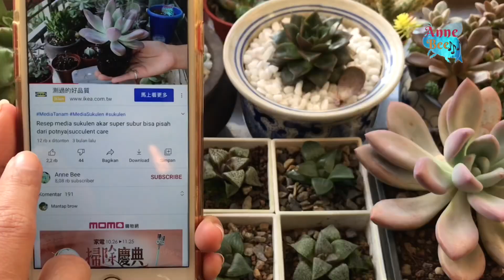Teliti sebelum beli agar tak tertipu! Cara membedakan janda bolong mahal dan murah.